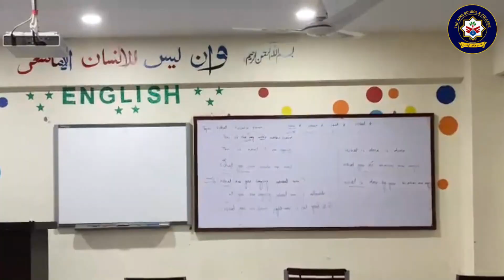Sehrish khan media student at NUML shares her experience after visiting AIMS